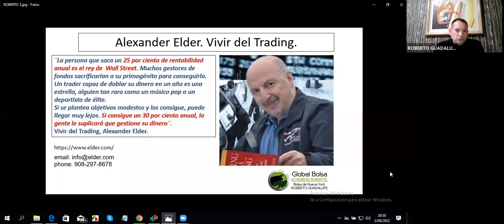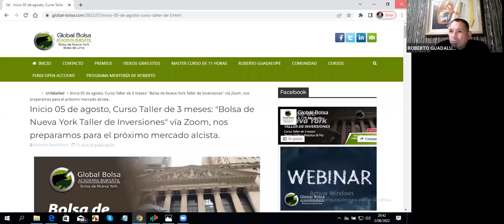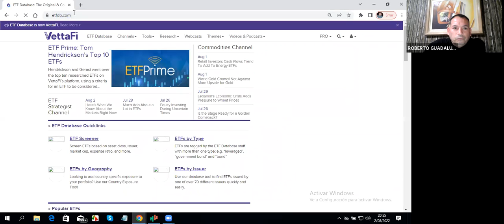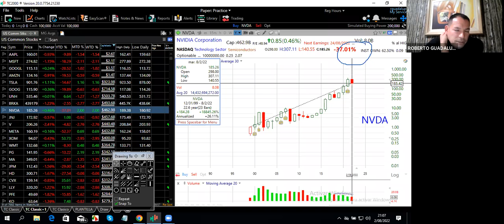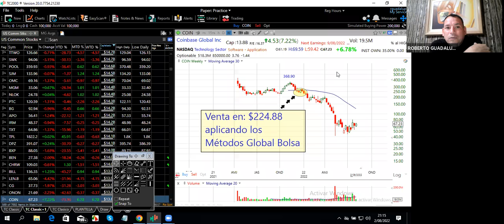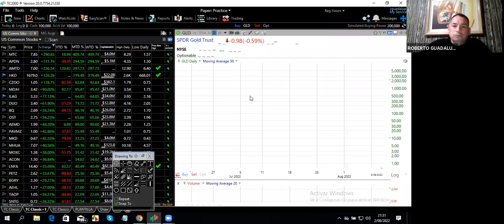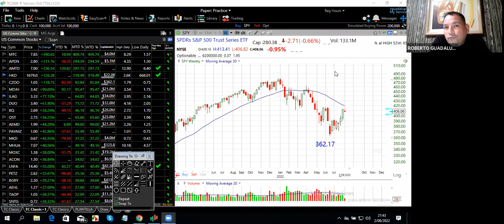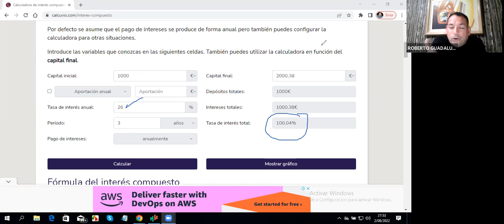02/08/22. Bolsa de Nueva York a la fecha | Charla introductoria del Taller de 3 meses (Inicio 5 Ag.)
Bolsa de Nueva York: Taller de inversiones a la fecha y Charla introductoria del Curso Taller de 3 meses que iniciaremos el 05 de agosto.

Descripción
El Webinario consta de  dos partes:

1) Taller de inversiones a la fecha. Análisis del índice SP 500, acciones, ETFs y valores propuestos por los participantes.

2) Charla introductoria del Curso Taller online (vía Zoom) de 3 meses que iniciaremos el 05 de agosto:
"Bolsa de Nueva York Taller de Inversiones"
Curso Taller de 3 meses
Teoría (33%) y Práctica (67%).

Inicio: 05 de agosto
Término: 21 de octubre
Horario: 8 Pm. – 11 Pm. Perú (9 Pm. – 12 Pm. Nueva York).

Nos preparamos para el próximo mercado alcista.

El Curso - Taller de inversiones tiene como propósito principal preparar a los inversionistas durante los próximos tres meses, tiempo donde se podría dar el cambio de tendencia del actual mercado bajista a alcista para los próximos meses y/o años.

Atte.
Roberto Guadalupe.
Comunidad Global Bolsa.
Global Bolsa Asset Management.